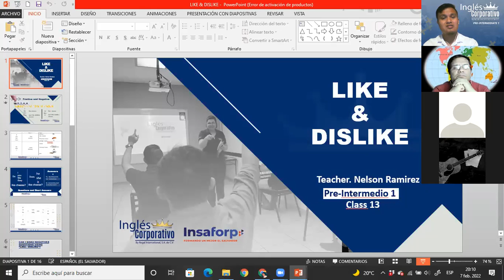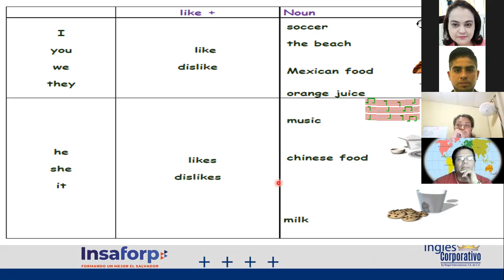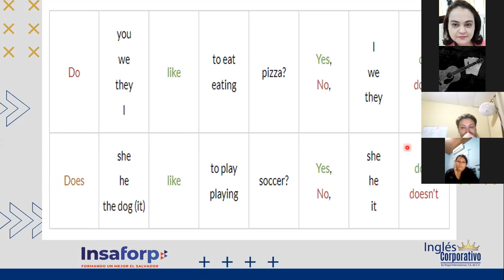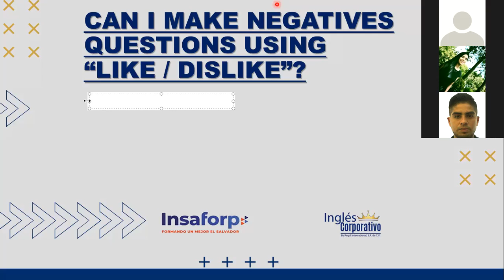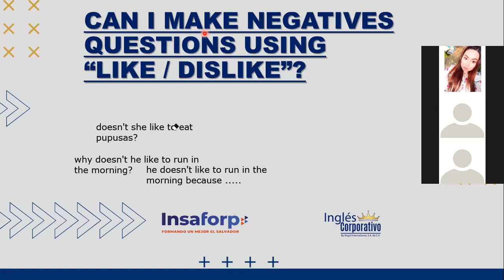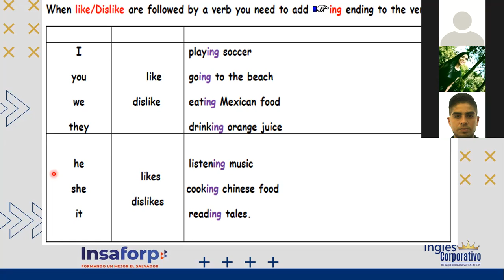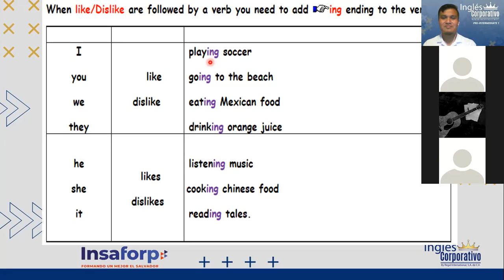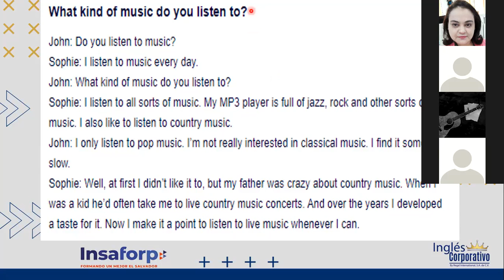Ingles Corporativo- VIDEOCONFERENCE #13 " LIKE & DISLIKE (USE)"